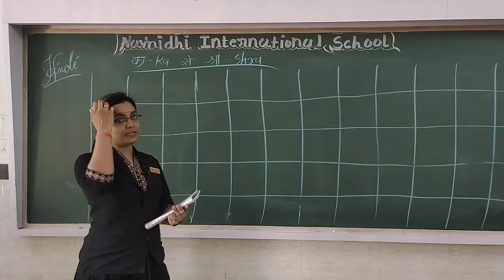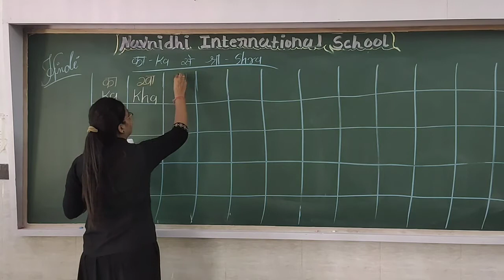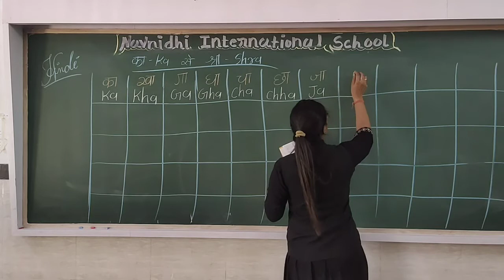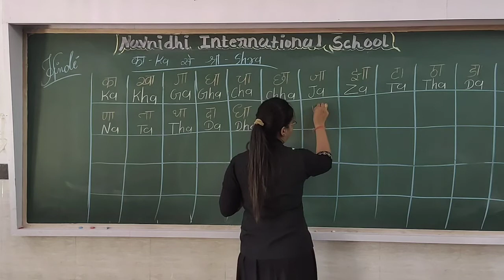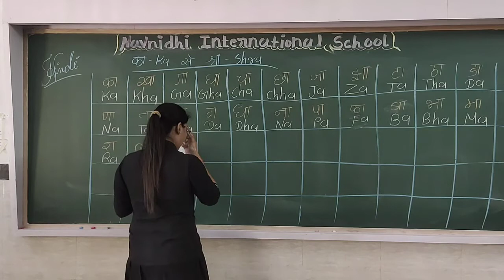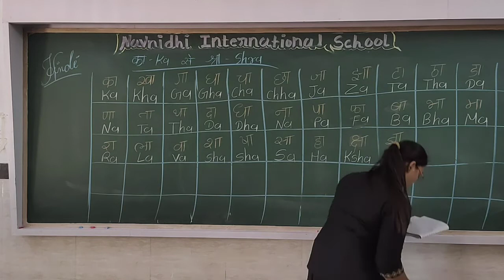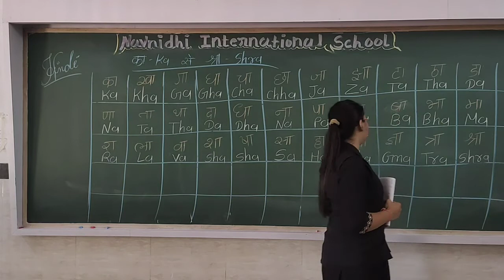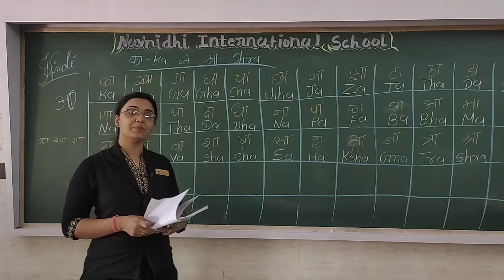GSEB | ENGLISH MEDIUM | STANDARD - 2 | हिन्दी | "का" से "श्रा"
25/06/2021